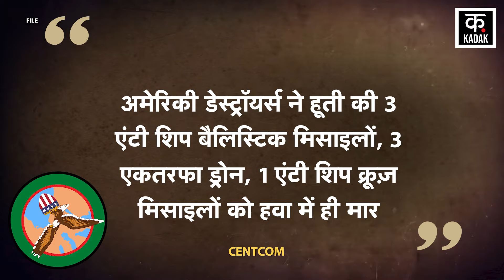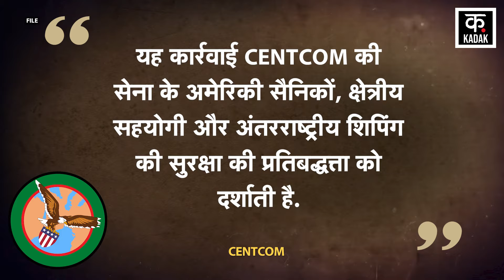Israel Hamas War: Yemen Houthi Missiles Attack US Destroyers पर बड़ा खुलासा|N18G| Gaza|Trump Lebanon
On 1 December 2024, during the Israel Hamas War, Yemen Houthi carried out a missile drone attack on 1 US destroyer and 3 military supply ships in the Gulf of Aden. Regarding this attack, Houthi claimed that it had carried out 16 ballistic missiles, 1 cruise missile and 1 drone attack on the US Destroyer. Houthi spokesperson Brigadier General Yahya Saree himself came forward and gave a statement regarding this attack. In his statement, he described this attack as absolutely accurate. But, now a big revelation has been made regarding this attack by Houthi. That is, the US Army says that its 2 Navy Destroyers shot down the Houthi Missile Drones coming from the front in the air itself. US Army CENTCOM in the Middle East says that Houthi had fired these missiles on America Merchant Vessels. The US Army says that there was no damage in this attack by Houthi. According to CENTCOM, US Navy's USS Stockade and USS Okane shot down several Houthi missiles. These missiles were coming towards American targets via the Gulf of Aden. According to CENTCOM, US Destroyers shot down 3 Houthi anti-ship ballistic missiles, 3 one-way drones, and 1 anti-ship cruise missile in the air.

Israel Hamas War के बीच 1 दिसंबर 2024 को Yemen Houthi ने Gulf of Aden में अमेरिका के 1 विध्वंसक और 3 सैन्य  सप्लाई जहाजों पर Missile Drone Attack किया था. इस हमले को लेकर हूती ने दावा किया था कि उसने US Destroyer पर 16 Ballistic Missile, 1 Cruise Missile और 1 Drone Attack किया था. इस हमले को लेकर Houthi के प्रवक्ता ब्रिगेडियर जनरल Yahya Saree ने खुद सामने आकर बयान दिया था. उन्होंने अपने बयान में इस हमले को एकदम सटीक बताया था. लेकिन, अब हूती के इस हमले को लेकर, बहुत बड़ा खुलासा हुआ है. वो ये है कि US Army का कहना है कि उसके 2 Navy Destroyers ने सामने से आ रहीं Houthi Missiles Drones को हवा में ही मार गिराया. Middle East में US Army CENTCOM का कहना है कि Houthi ने यह Missile America Marchent Vessels पर फायर की थीं. US Army का कहना है कि Houthi के इस हमले में कोई नुकसान नहीं हुआ. CENTCOM के मुताबिक, US Navy के USS Stockade और USS Okane ने हूती की कई Missile को गिरा दिया. यह मिसाइलें Gulf of Aden से होते हुए अमेरिकी टारगेट्स की तरफ आ रही थीं. CENTCOM के मुताबिक, US Destroyers ने Houthi की 3 एंटी शिप बैलिस्टिक मिसाइलों, 3 एकतरफा ड्रोन, 1 एंटी शिप क्रूज़ मिसाइलों को हवा में ही मार गिराया.